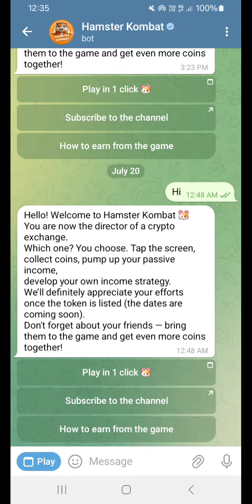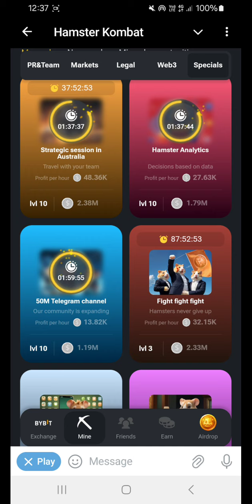R._.E.W.__A._R._.D_..(REWARD)Daily Clipper 21 July 2024 Hamster Kombat Daily Reward Special Super 👌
|| JUWEL RAJA BABU ||

Telegram Follow Me Link 👉